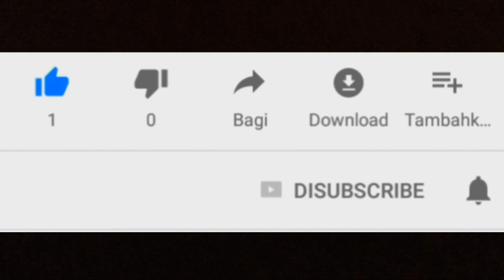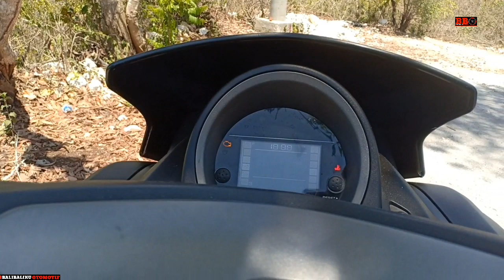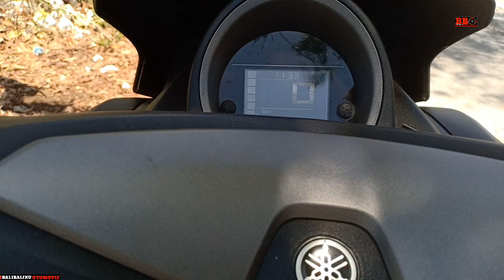Pilih Yamaha Nmax155 2020 atau Yamaha Nmax155 Lama - Bedanya banyak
Pilih yamaha nmax155 2020 atau yamaha nmax155 lama. Banyak sekali perbedaanya ,bukan hanya beda lampu depan,sein dan lampu belakang. Tapi juga mesin serta fiturnya, dimana nmax baru ada fitur keyless key,stop start system, power sochet,tcl,hingga y connect dengan sistem android (dimana speedometer terhubung dengan aplikasi y connect hingga bisa menginformasikan pesan masuk,info lokasi dan juga kondisi motor. Yamaha nmax terbaru ini diperkirakan dijual mulai 30 jutaan.